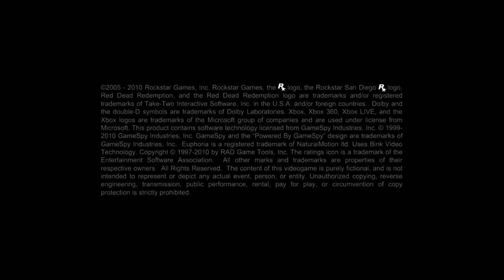Let's Play: Red Dead Redemption | "HORSES 'N COWBOYS!!" [#1]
Poor John...